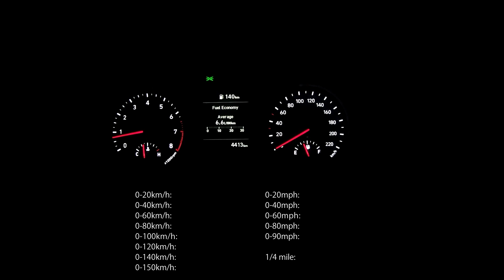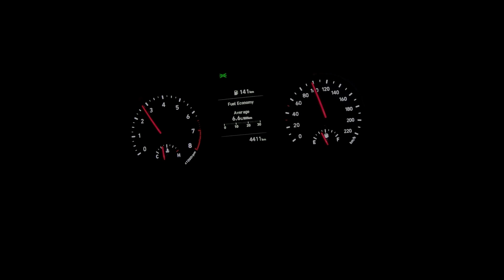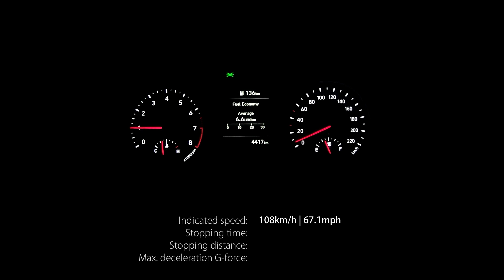Acceleration, Top Speed & Brake Tests: 2023 Hyundai Grand i10 Sedan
Racelogic PerformanceBox results for a MY23 Hyundai Grandi10Sedan 1.2 Fluid M/T

Manufacturer claims:
1197cc in-line 4-cylinder petrol
61kW @ 6000rpm / 114Nm @ 4000rpm
5-speed Manual / FWD
0-100km/h: 12.3 seconds